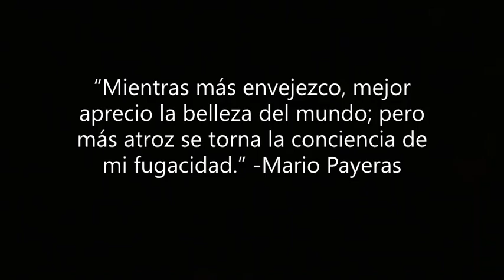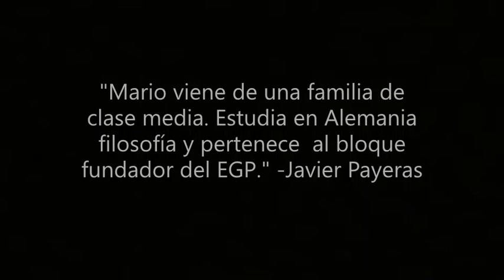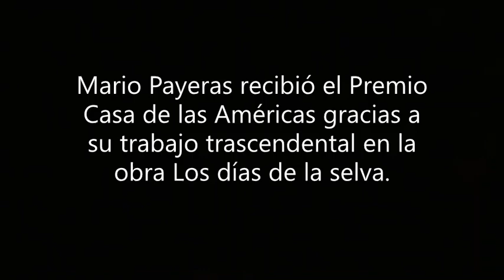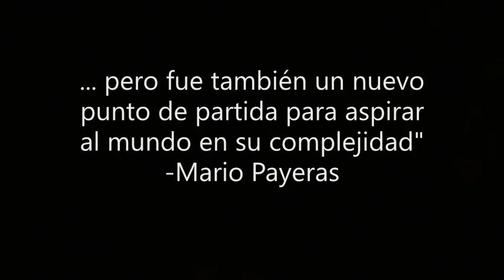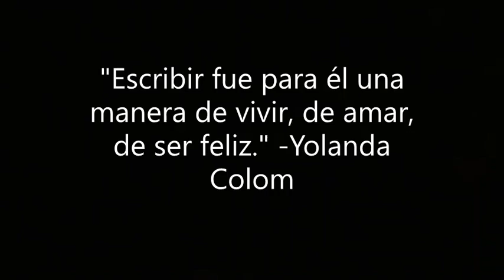¿Quién fue Mario Payeras?